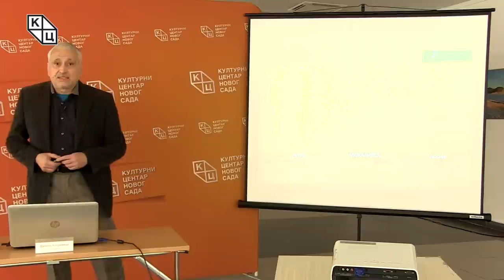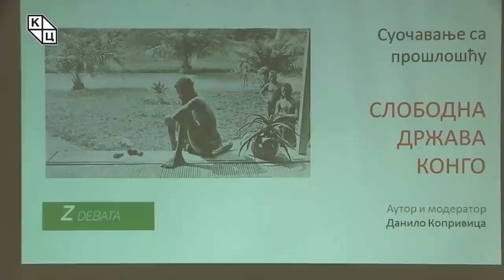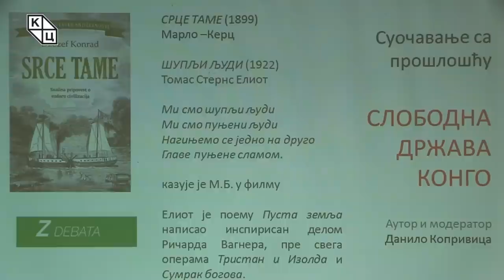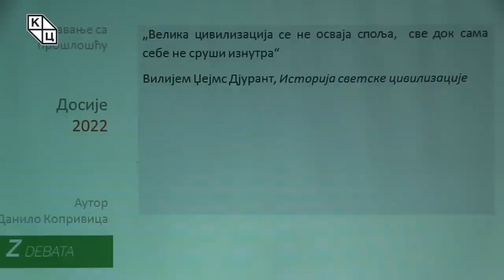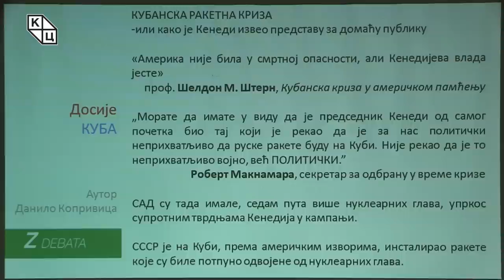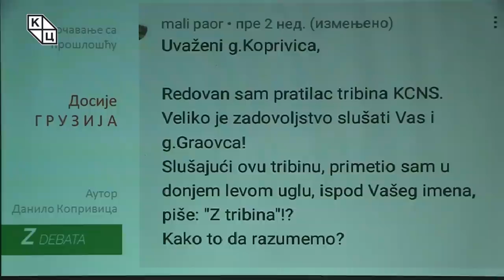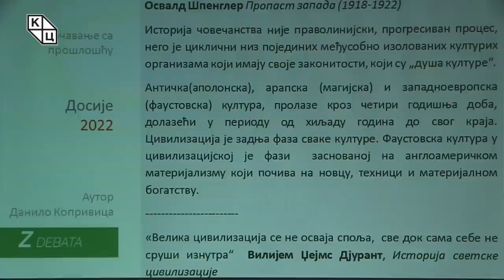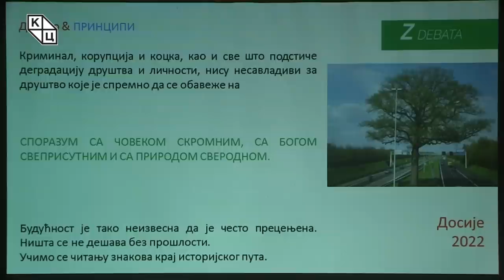Данило Копривица - „Досије 2022- АПОКАЛИПСА ДАНАСˮ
Предавање Данила Копривице на тему „Досије 2022- АПОКАЛИПСА ДАНАСˮ (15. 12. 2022).
Подсећајући на два култна филма која на својеврстан начин говоре о сукобу цивилизација, „Апокалипса данас“ и „Апокалипто“, и приказујући најживописније слике тих сукоба, Данило Копривица говори о апокалиптичној 2022. и сукобима који су обележили минулу годину. У седамдесет шестој сесији Зелене дебате серијала Досије приказана је рекапитулација ранијих трибина о државама чији су спољашњи и унутрашњи ломови утицали на свеукупни светски поредак.